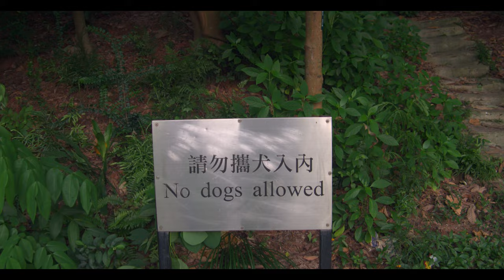Exploring Yau Ma Tei Reservoir: A DJI Mavic Aerial Adventure in Hong Kong 🚁🇭🇰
Embark on an aerial exploration over the Yau Ma Tei Reservoir in Hong Kong, captured through the lens of our DJI Mavic drone. Witness the serene waters and lush surroundings of the reservoir, providing a tranquil escape amidst the bustling city of Hong Kong.

🎥 Gear Utilized:

DJI Mavic: Make Your Moments Fly
DJI Pocket 2: Magic at Hand
And more: Explore DJI Products

📌 Timestamps:
0:00 - Introduction & Aerial Views
0:30 - Soaring Over Yau Ma Tei Reservoir
1:30 - Exploring Hong Kong's Natural Beauty
2:00 - Closing Views & Farewell

Follow us for more aerial adventures and travel explorations.
🚁 Explore More:

Dive into our other videos for more aerial and travel explorations.